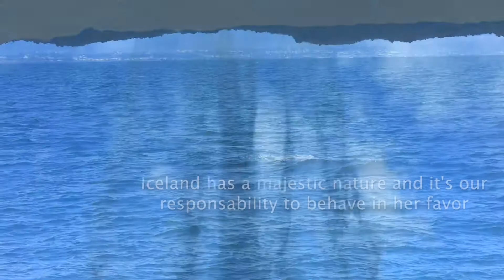Ireland Eco tourism, sustainable tourism after Pandemic